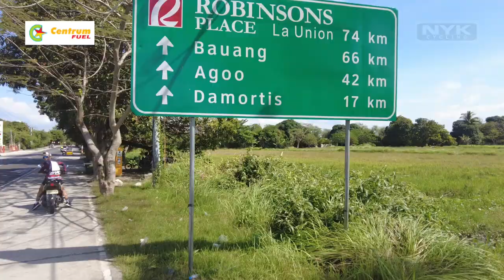Pangasinan | Tour of Matabungkay 2022 titlist kumopo muli sa Jesus A. Garcia Jr Birthday Race 2022